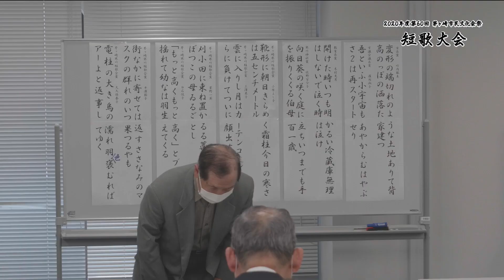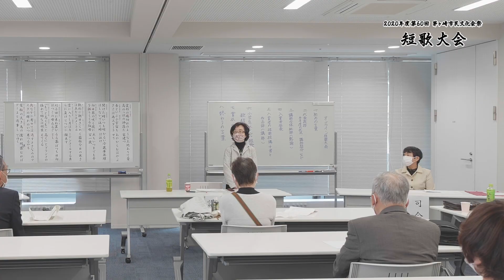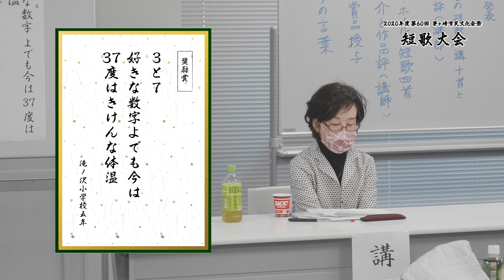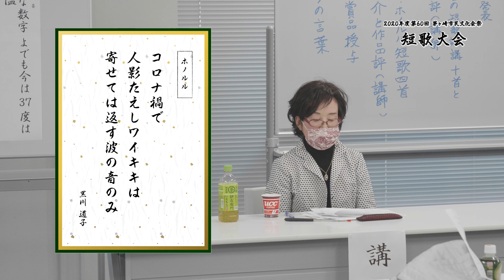オンライン短歌大会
市民文化祭の短歌大会は、広報ちがさき、小中学校へのお知らせの掲示、姉妹都市ホノルルへの呼びかけにより、どなたでも参加できるよう公募しました。
長澤ちづ先生による入賞作品の講評を中心にご紹介します。

令和2年度茅ヶ崎市民文化祭オンライン